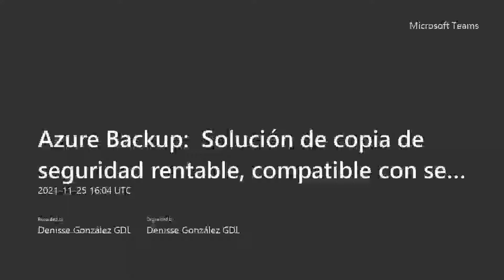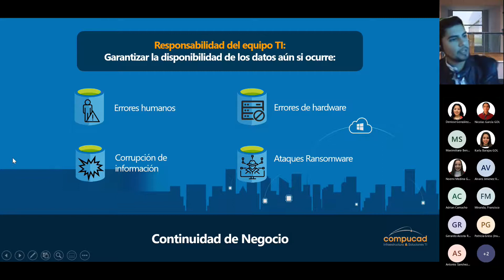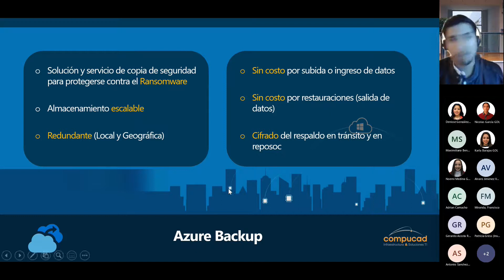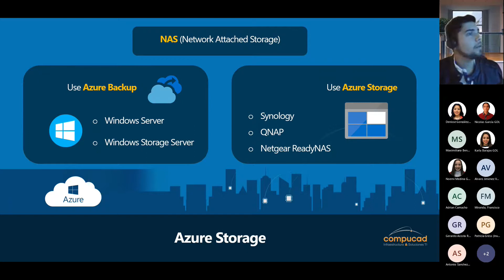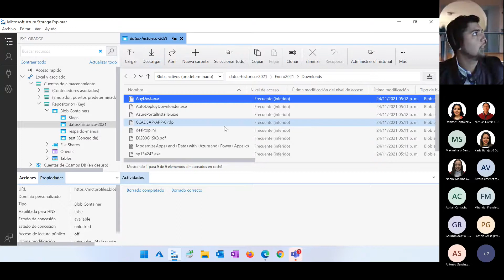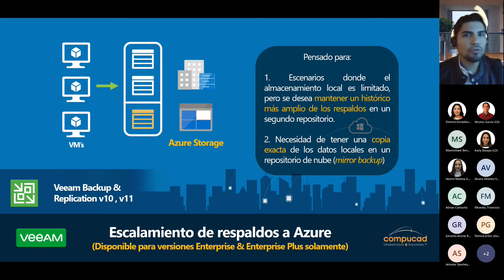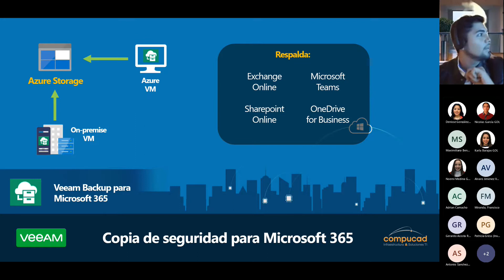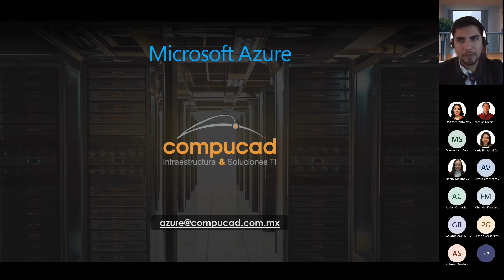Webinar | Azure Backup